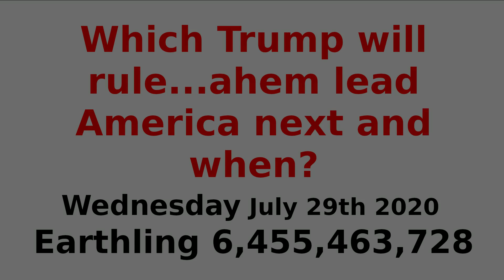Who is the next Trump to rule them all?